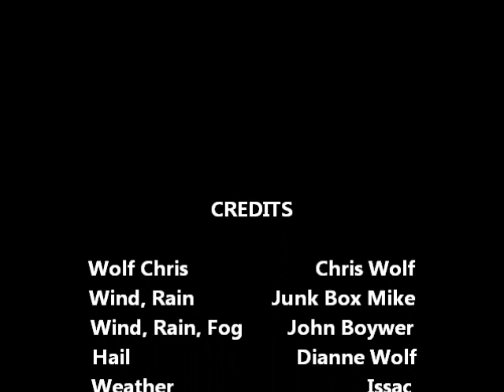Hurricane Issac strikes Metamora, Indiana 2012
The true story of Hurricane Issac captured on network news as it lays its fury on Metamora, Indiana's Old Time Music Festival. Labor Day Weekend 2012